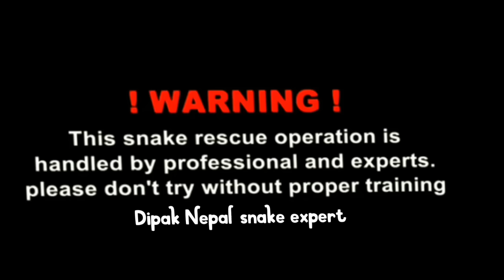😱 🐍 World Big King cobra snake rescue in Nepal नेपाल को सबै भन्दा ठूलो किंग कोब्रा सर्प भेटियो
World Big King Cobra snake in Nepal
World Big King cobra snake rescue
King Cobra snake in Nepal
King Cobra snake rescue
snake rescue stories
dipak nepal snake expert
Nepal snake rescue
nepali sarpa samaune manche
nepali snake catcher
nepal snake catcher
dipak nepal snake sever
water snake drawing
nepali snake man
nepali snake sever
deepak nepal snake expert
biggest snake in the world
snake conservation efforts
saap samaune manche